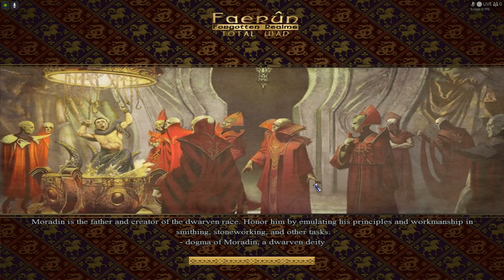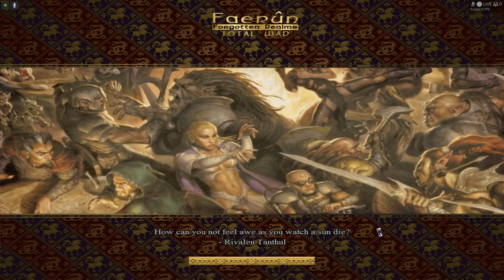Moonshea Isle's VS Captain's Confederation - Faerun: Total War 0.3 Forgotten Realms:Total War-Update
This is another similar video to those two videos that I uploaded three months ago, but now I'm using an updated version of the mod (V.0.3) with custom mounts/horses only and all the vanilla (original Medieval 2) mounts/horses have been replaced for the factions and the generic original vanilla Medieval 2 captains/generals have replaced with suitable models as well. In custom battles the captains are always leading the army, and they're the officers over groups of troops or armies whenever the army doesn't have a leader, heir, family member or general leading it. The model for the general is different for everyone but Thay and Calimshan for now - Calimshan is actually using the general for both roles at the moment as I haven't implemented the model I'm gonna use for the captain yet, and Thay (The Thayan Nation) is using a placeholder general for the same reason.

I've actually remade all the cards for the Elves of Cormanthyr and the Kingdom of Aglarond using the pictures at MODDB.com that Wizard of Turnish/Vladyviid uploaded there- this included both the unit cards and the unit_info cards - for the Kingdom of Damara only the unit_info cards had been previewed which I've also remade using the picture there, but the actual unit cards will have to be made from scratch - I've made about 5 cards right now and their roster is huge - they have more units than the cards show.

So the last three to four days I've remade unit cards, replaced the vanilla mounts and generals/captains for the custom battles and I've managed to even fix a gamebreaking issue in the game, - while adding custom mounts 3 new mounts were coded into the mod - the Calimshan Light Horse, the Calimshan Medium Horse and the Shadovar Light Horse - these are in addition to all the custom mounts coded in by WarcrafHero back in 2020 for Aglarond, Cormanthyr, Damara and the Rashemen (this included light horses, medium horses (they're different for the Elves, so there are human ones and Elven ones- Aglarond also have a unique human one while most other humans share, the exception being Unther), there were one heavy cataphract horse for Aglarond, one Griffon, Cormanthyr got white Unicorns and a unique horse with cool gear and horns, the Rashemen have small ponies with a vastly different style than vanilla, Damara is a crusader-styled faction with the biggest number of heavy horse cavalry - they're unique looking and some are based on marka horses, while other's are entirely unique - at least five different custom horses for Damara, and then I implemented some -  Calimshan has a Cataphract bodyguard similar to the Sassanids/Persia in real life, Calimshan also has a different one for their heavy horse archers, and they have unique medium mounts not shared with the other humans, and finally the Thayan Nation have their own unique light horse, medium horse, heavy horse for the human units, while currently having two monster mounts - the heavy black Champions of Cyrric undead mount with super heavy armor, and the Black Unicorns - they do also have unimplemented stuff like skeleton mounts, Centaurs, Hill Giants and Griffons.

Alright, so there are a lot of new stuff implemented, and a lot of new stuff outside of the mod - creating cards for every unit will be the boring part. So I remade this battle because of the fixes to the mounts and the vanilla generals/captains.

As for the gamebreaking crash to desktop? Yes, the Serpent Guard of the Magocracy of Unther crashed in battle whenever it was ordered to attack in Phalanx formation, because the unit is using a spear animation in the BMMDB-file while using the "phalanx"-formation in the EDU-file - this means an instant crash, because the "phalanx"-formation will require the unit to always use the pike-animation in the BMMDB-file - or it will crash. Using the pike-animation is a bad-idea though as it messes up the shields badly in battle. Instead I solved the issue by keeping the current spear-animation in the BMMDB-file and replacing the "phalanx"-formation in the EDU (export_descr_unit)-file with the shield_wall formation.

That solved the issue and the unit looked fine while not crashing anymore! I had like 7 or so crashes immediately in any battle with the unit and at first blamed the wizards until I narrowed down the cause.

I'm not commenting on Faerun (Forgotten Realms) Total War while letting the AI fight itself in a custom battle, the contenders being the Kingdom of Moonshea Isle's and the Captain's Confederation - two factions with Norsemen-styled troops.

So this is a mod for the PC-game Medieval 2: Total War: Kingdoms but it's only been released in alpha-state with a campaign and 12 playable factions, Mounts by Assurbanippal.

Main mod-leader is Vladyviid/Wizard of Turnish, who made the models for these two factions. Mounts by Assurbanippal.